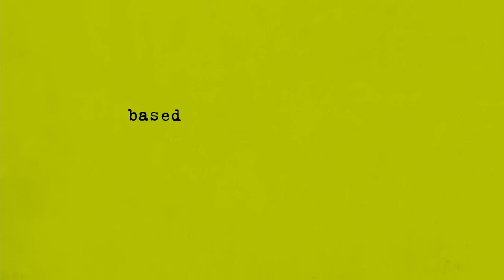The Perks Of Being A Wallflower - Trailer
Based on the best-selling novel by Stephen Chbosky, THE PERKS OF BEING A WALLFLOWER is a modern classic that captures the dizzying highs and crushing lows of growing up. Starring Logan Lerman, Emma Watson and Ezra Miller, THE PERKS OF BEING A WALLFLOWER is a moving tale of love, loss, fear and hope—and the unforgettable friends that help us through life.